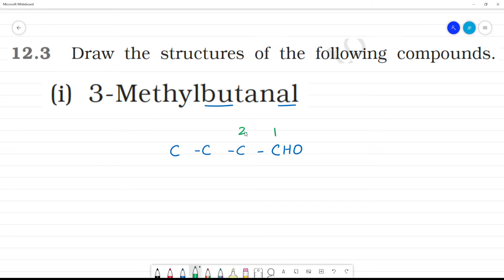Draw the structures 3-Methylbutanal